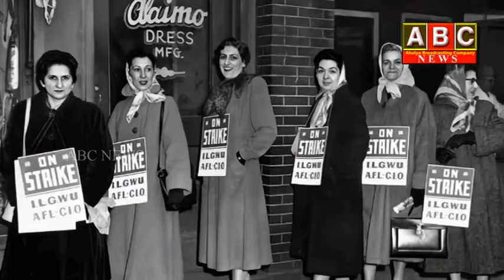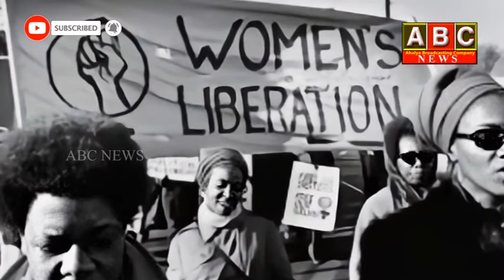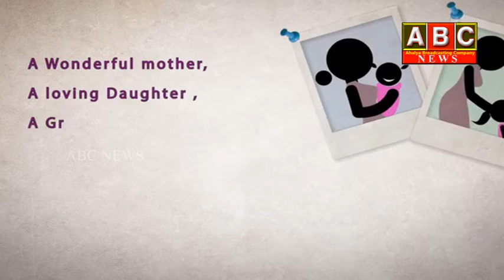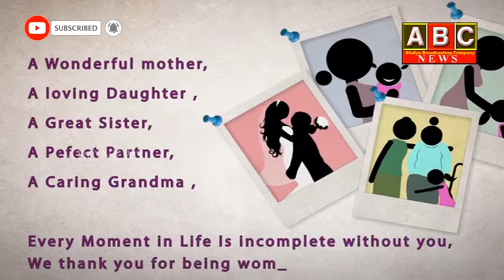మ‌హిళా దినోత్స‌వం ఎందుకు జ‌రుపుకుంటారు ? History of Women's Day Special Story in Telugu ||ABC NEWS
WATCH:మ‌హిళా దినోత్స‌వం ఎందుకు జ‌రుపుకుంటారు ? History of Women's Day Special Story in Telugu ||ABC NEWS
For more interesting updates like & follow: 👇👇👇